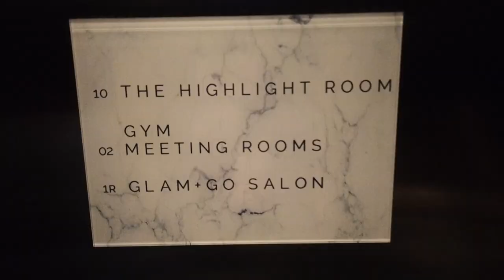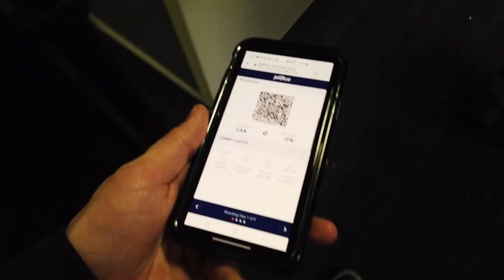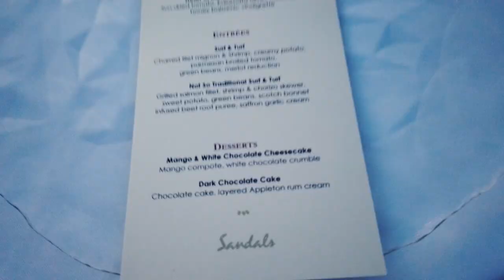Honeymoon Vlog in St. Lucia | Part 1 ZIPLINING Sandals La Toc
Our honeymoon was our first ever attempt at vlogging.  We've gotten a little better since then but we decided to try to edit it together and share our trip with you guys anyway! The honeymoon was so fun and packed full of activities that we had to split it up into 2 vlog videos.